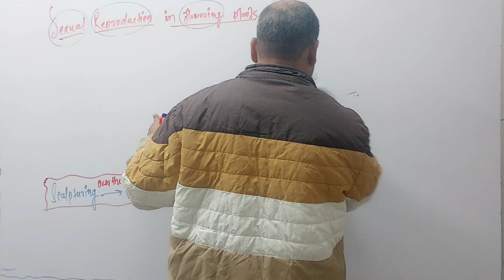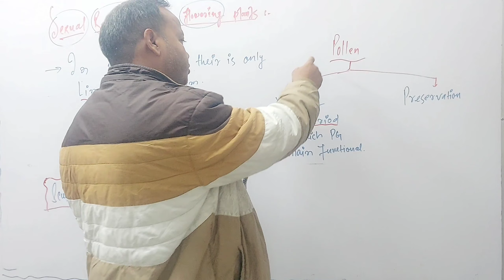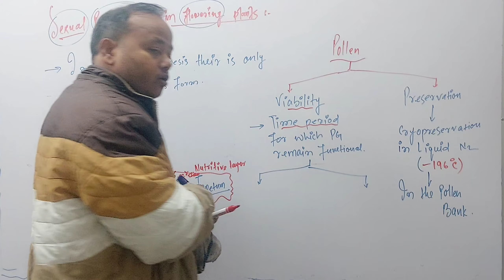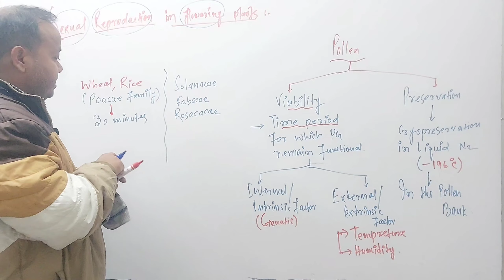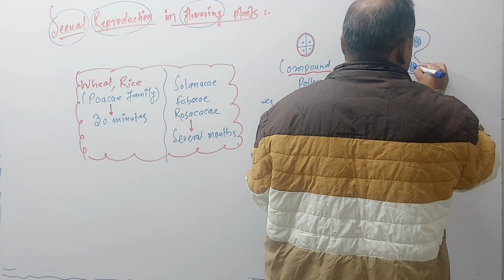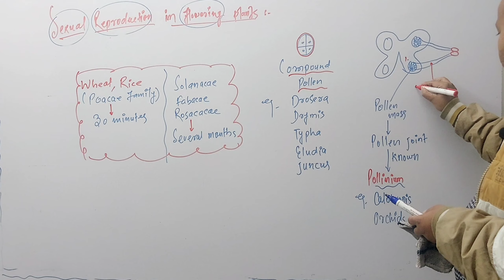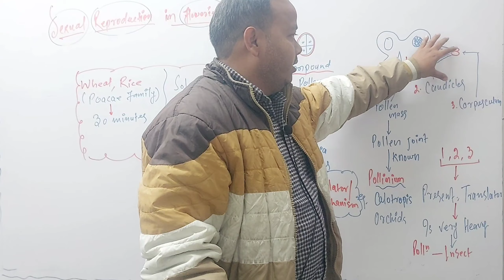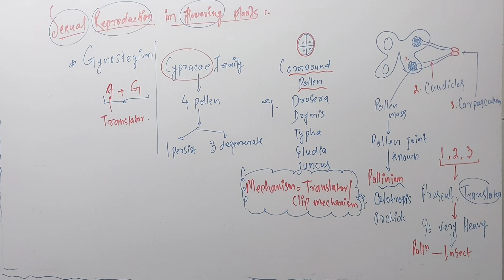L-6|Sexual Reproduction in Flowering Plants | NEET | AIIMS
sexual reproduction in flowering plants one shot
sexual reproduction in flowering plants class 12 one shot
sexual reproduction in flowering plants class 12 physics wallah
sexual reproduction in flowering plants neet
sexual reproduction in flowering plants for neet
neet 2024
Shamim sir